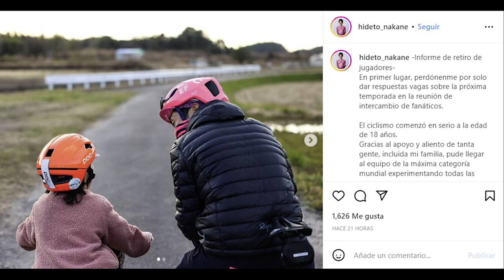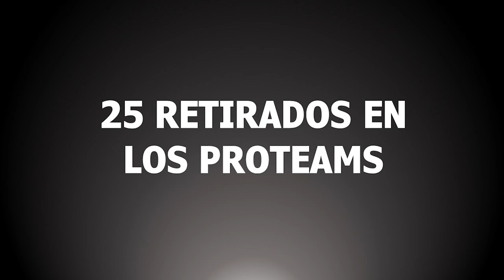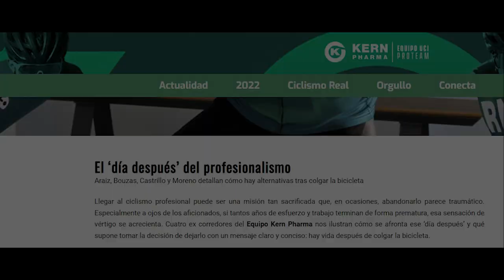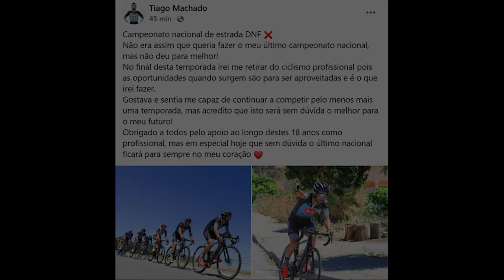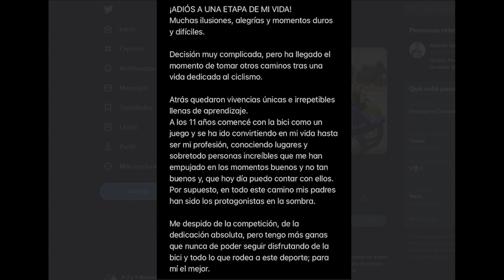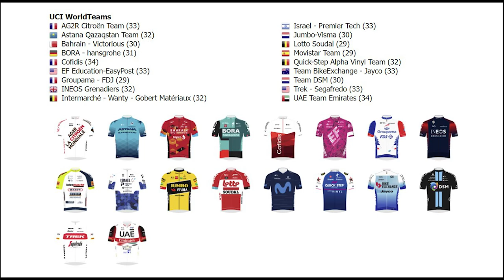La CLASE de 2022 dice ADIÓS! TODOS los CICLISTAS que se RETIRAN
Seguimos con el contenido de temporada baja y en esta ocasión nos toca hablar de los ciclistas que han colgado la bici esta temporada 2022.
He querido destacar primero a los 10 nombres principales, con grandes leyendas como Gilbert, Valverde o Nibali y otros ciclistas de primer nivel como Zakarin o Colbrelli.
A estos les siguen otros nombres del World Tour que también se despiden como Iljo Keisse, Langeveld o Anthony Roux; y los de ProTeams, que son todavía más, destacando Giovanni Visconti, Diego Rosa, los del Uno-X o los equipos españoles.
Y terminamos con unos cuantos nombres de la categoría Continental que seguro os sonarán a algunos!

¡Espero que os guste el vídeo! Like y suscripción en esa caso se agradecen :D

CAPÍTULOS
0:00 – Introducción
0:27 – Disclaimer
0:55 – Los 10 mejores que se despiden
7:17 – Otros 16 del WorldTour
9:33 – 25 retirados en los ProTeams
12:27 – Algunos nombres de Continentales
14:25 – Despedida